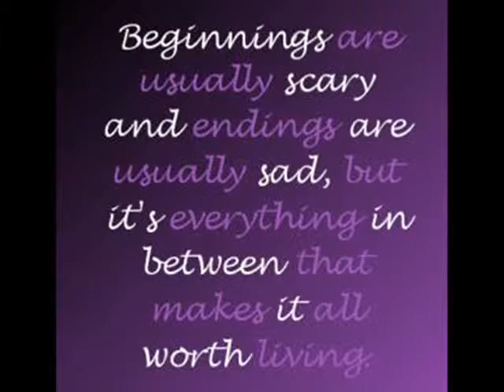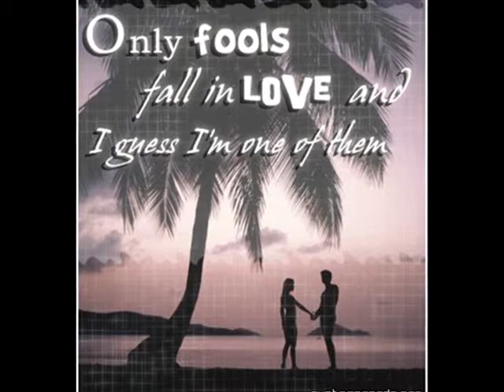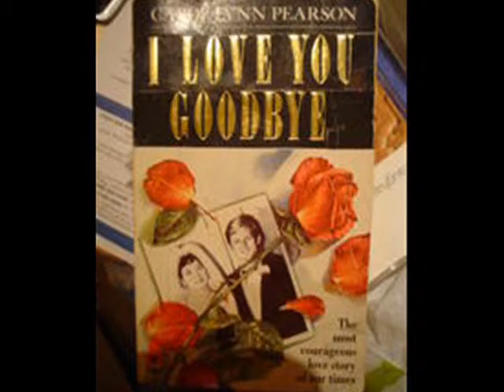I Love You Goodbye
I just realized, it's so lonely being free.